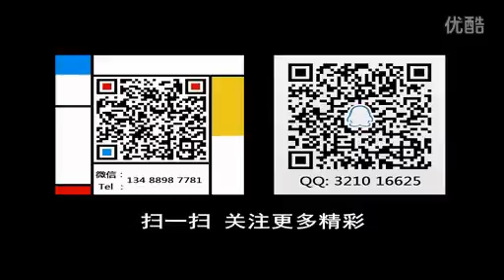tudou 土豆视频 5